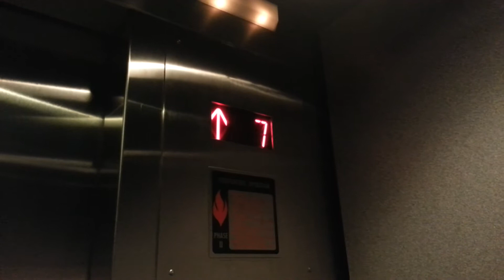Westinghouse Elevators at Charlton Building A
This is 1 of 3 late 80's Westinghouse traction elevators at the Charlton building in Rochester, MN (Mayo campus).  Typical 80's Westy's with updated floor indicator and buttons.  This is the first set of elevators that the staff mainly use, there are two more around the corner from these that are the main elevators for the building.  These three all have a very loud floor chime.